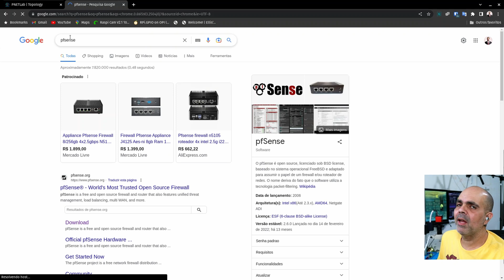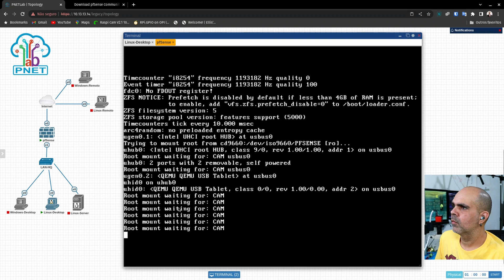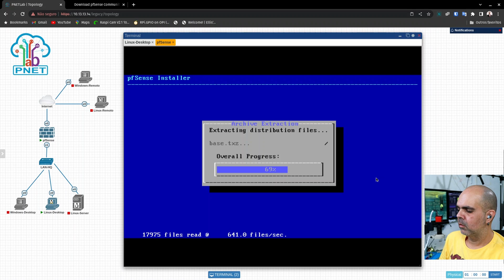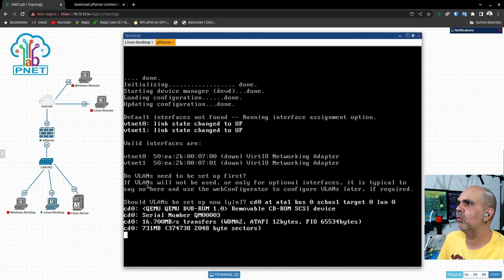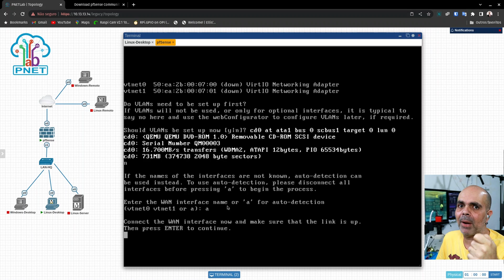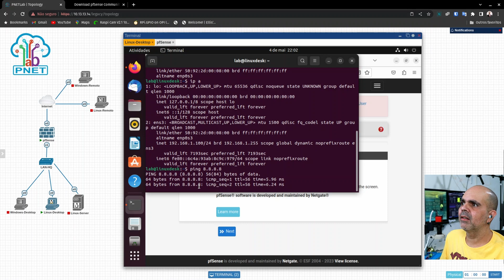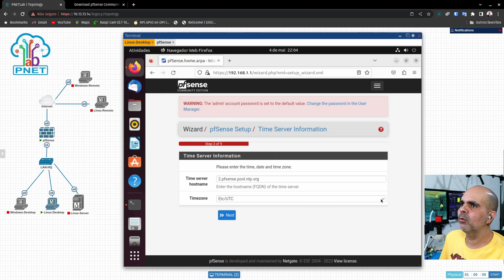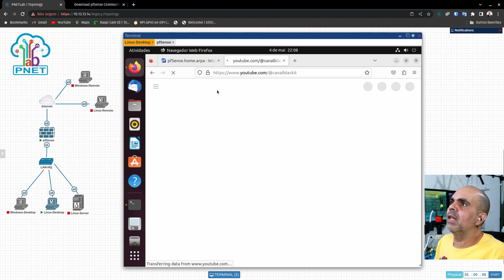Como Instalar pfSense Firewall 2.6 em 2023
Loja do Canal no Mercado Livre VIDEOS ATUALIZADOS

Neste vídeo vamos ver como instalar o pfSense 2.6.